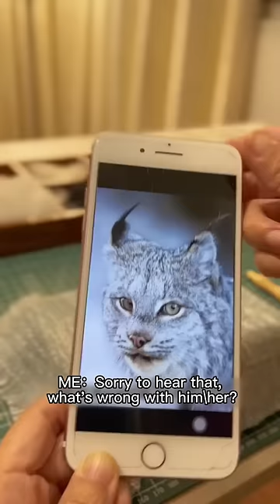How lucky you and Matey had such a happy ending❤.